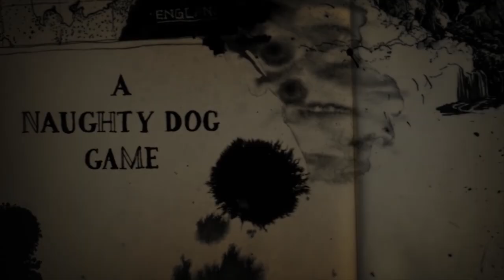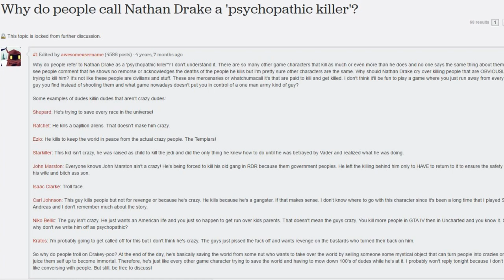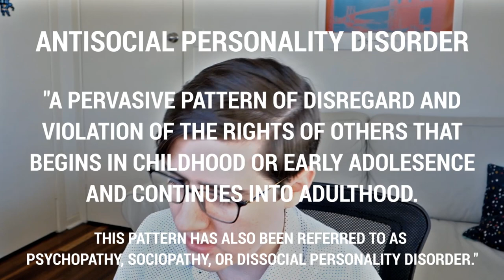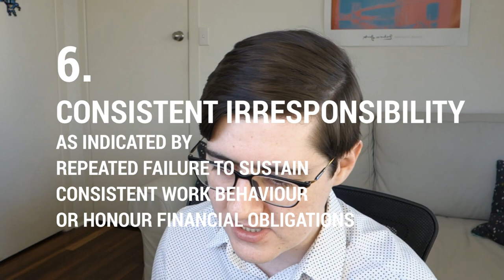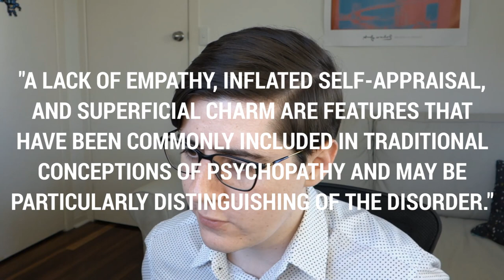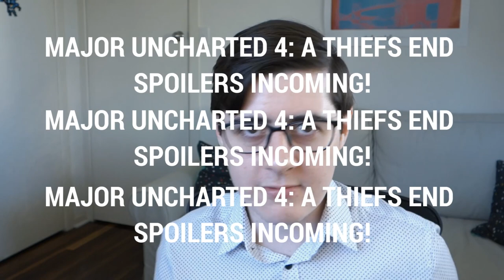Nathan Drake & The Psychology of a Pscyhopath | UNLOCKABLE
Nathan Drake is everyone's favourite leading man of the Uncharted series. Handsome, charming, witty, the whole package. If that package also includes homicidal maniac.

In this video, I discuss whether Nathan Drake is a psychopath. I dive into the psychology of diagnosing psychopathy and see how Nathan Drake fits the criteria. Uncharted 4: A Thief's End provided many interesting developments in Nathan Drake's character, including the introduction of his older brother Sam.

I really enjoyed making this video, it is my first attempt at the so-called video essay but I'm really happy with how it turned out. If you'd like to see more of this style of video, let me know! If it's not obvious, I love having discussions analysing video games and stories, so you will find me in the comments having those conversations.

All the game footage was captured by me. If it's not incredibly obvious already, Uncharted is owned by Naughty Dog and Sony Computer Entertainment. They made an absolutely phenomenal game.